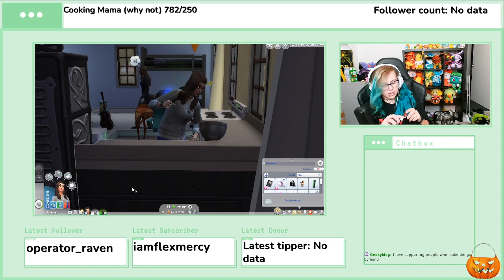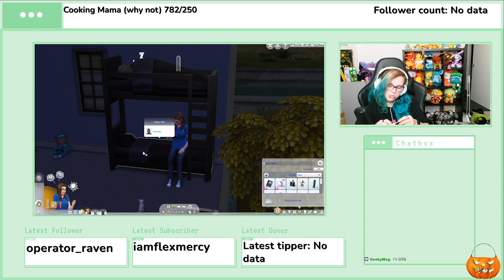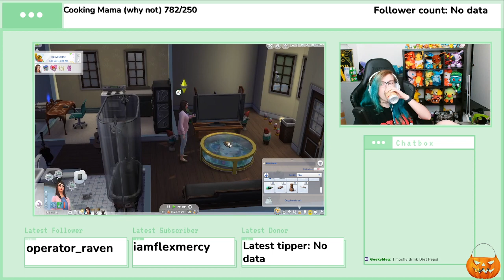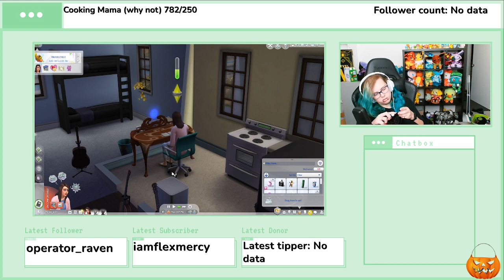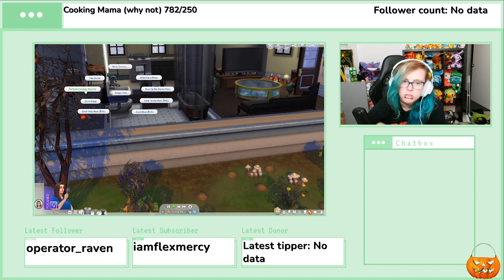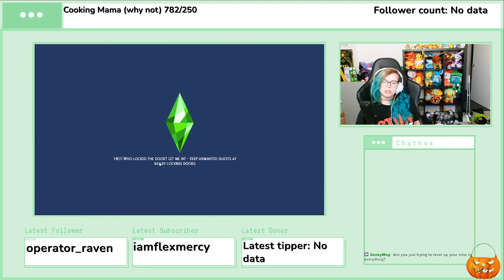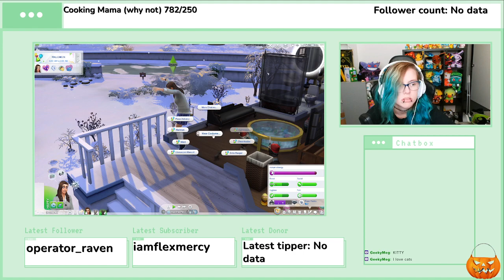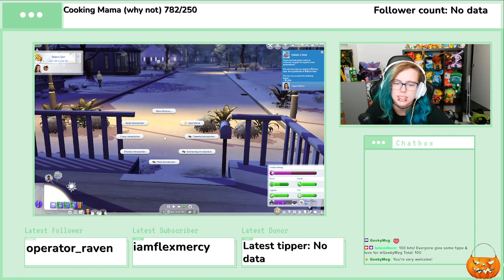Have You Seen A Snood Speedrun Before???